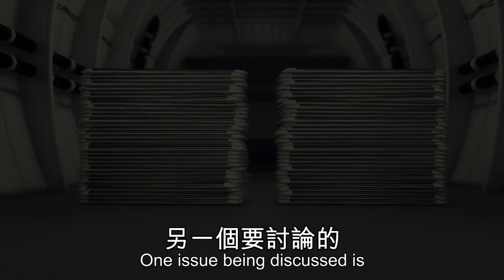歐洲飛美航班 擬全面禁止筆電平板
美國國安部打算於歐洲飛美國的所有航班上，禁止使用筆電及其他電子用品。今年三月時，美國已經禁止了在十個穆斯林國家的航班上使用筆記型電腦。

另一個議題則是行李艙中大量鋰電池的安全問題。估計聯合、達美及美國航空都會遭受衝擊。